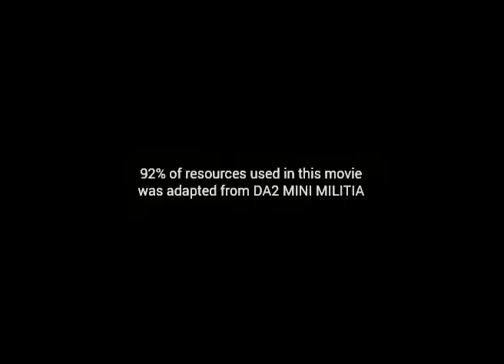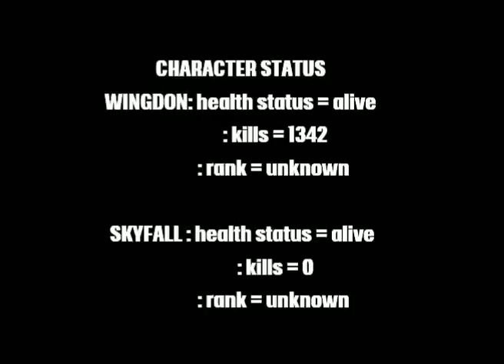mini militia the movie, story mode episode 2 part 1 full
Mini militia story mode episode 2 part 1 full episode

Written by Justin skyfall
Animated by javair baker

5 years after Sarge unleashed the doodle bots on the citizens of outpost skyfall awakes from a sleep like death. But his journey is just about to begin, and tho many valuable allies will fall. He will not stop.
MINI MILITIA STORY MODE 2 OUTPOST UNDER DARKNESS